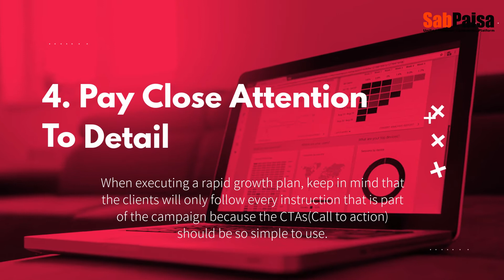4 Fintech Growth Hacks, Hacks Only The Pros Know | SabPaisa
In this video, we’ll be focusing on fintech growth hacks particularly.